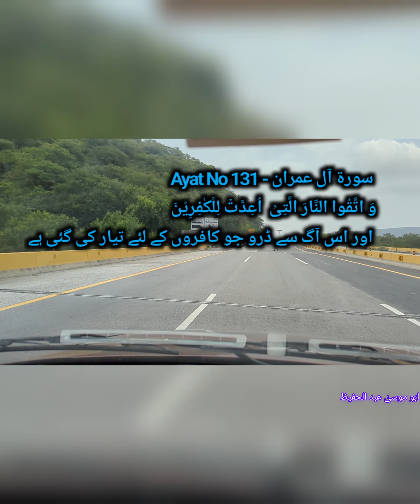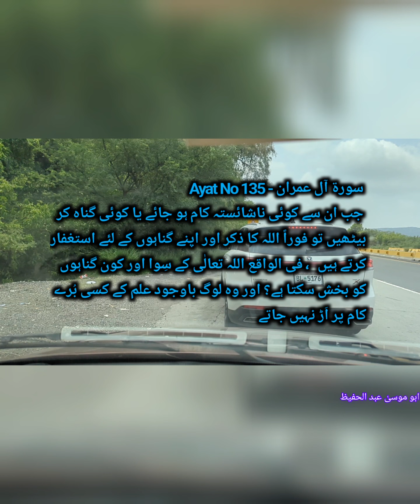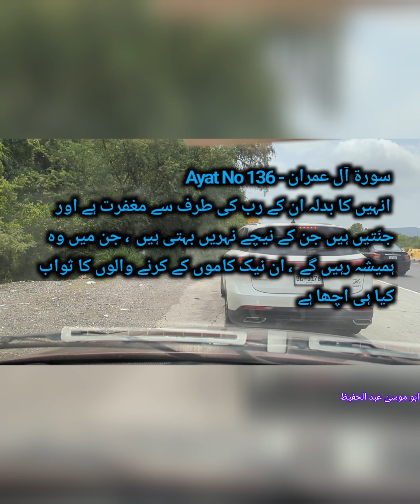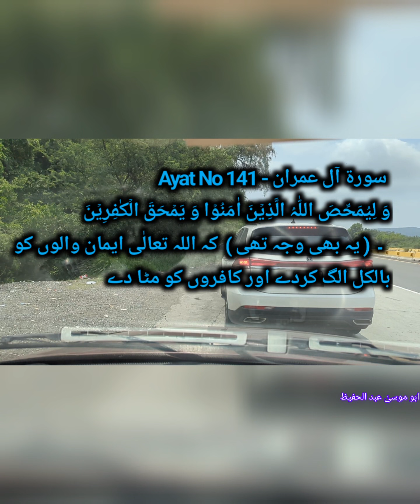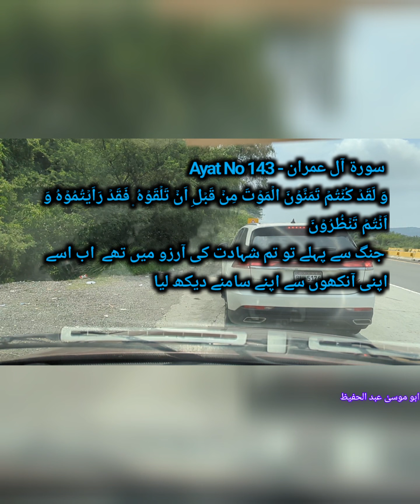کتاب ہدایت راحت قلب القرآن سورہ آل عمران آیت نمبر 130تا143